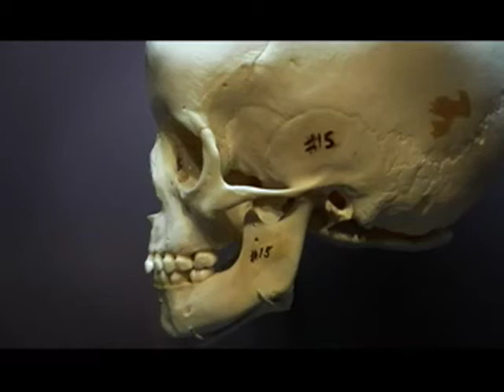Smithsonian's Own Crime Scene Investigator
Forensic anthropologist Doug Owsley discusses the skeletal specimens in a new exhibit at the Natural History Museum (Meredith Bragg).